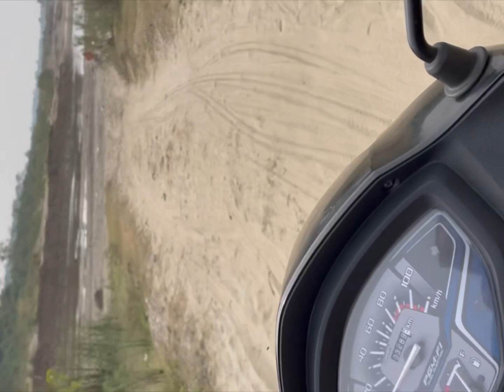जगल के रास्ते में फसी लड़कियाँ